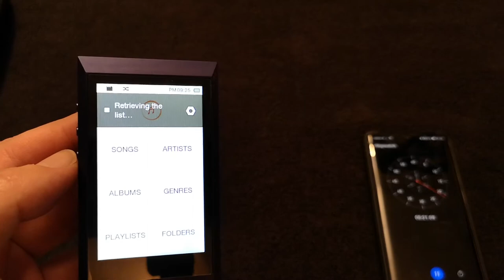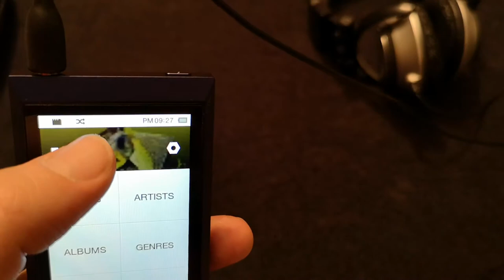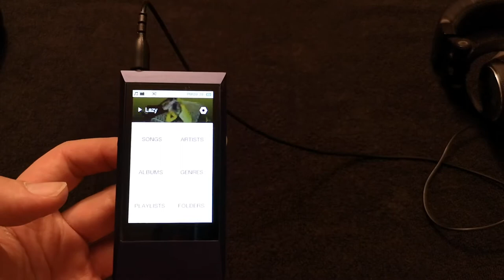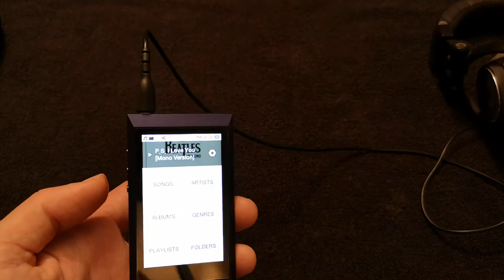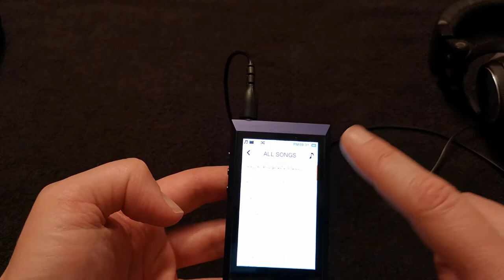Tech Review - Astell & Kern AK (Super) JR Hi-Res Audio player (MP3) in depth hands on review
An in depth review of this high res audio player from Astell & Kern.

Plus points:

Great design
Excellent sound quality
64GB storage on board expandable to 128GB

Drawbacks:

Poor responsiveness of screen
Odd AI  on the shuffle
Slow to start and skip tracks
Slow to scan SD card when reinserted (forgot to mention this in the review)